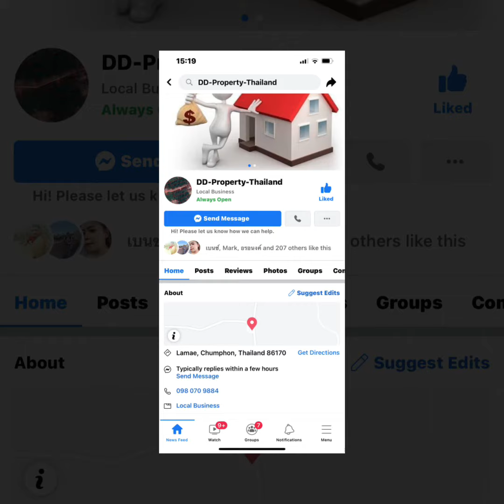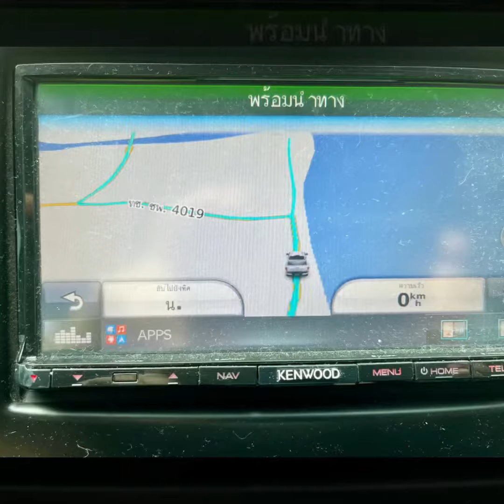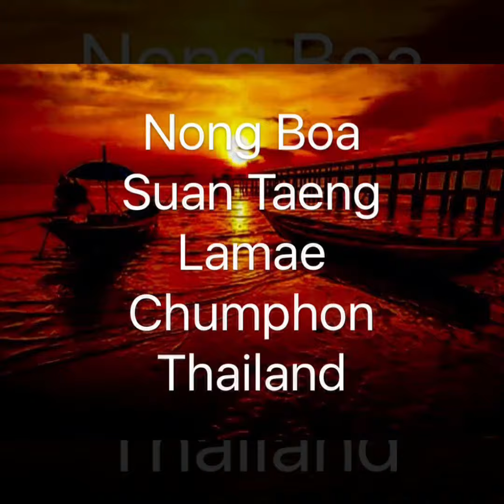For sale Beach land in Chumphon & Surat Thani, Thailand ✨🌏✨🇹🇭✨☯️✨